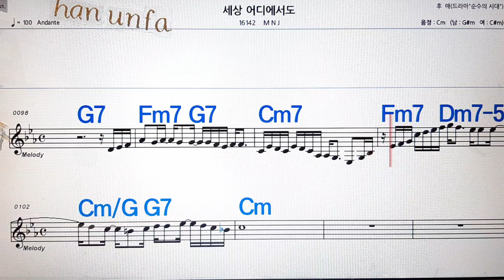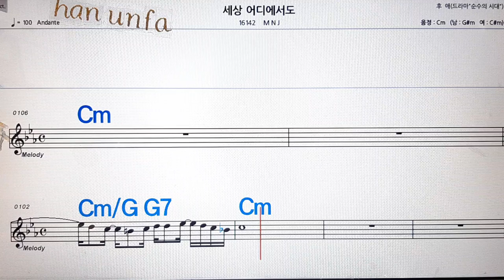세상 어디에서도/M N J💋노래방, 통기타 , 코드 큰악보, 가라오케, 반주💖Karaoke, Sheet Music, Chord, MR